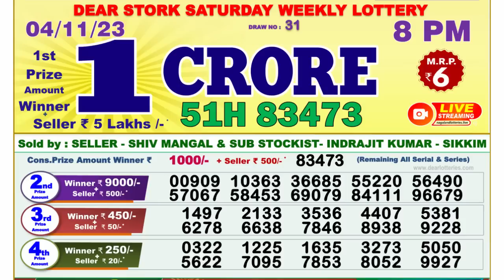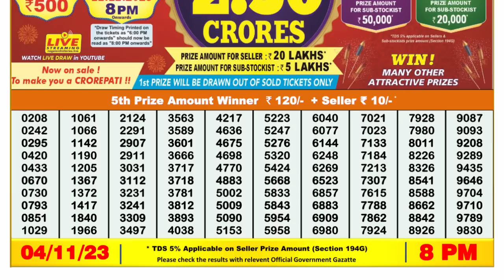🔴 Lottery Sambad Live 08:00pm 04/11/23 Evening Nagaland State Dear Lottery Result Pdf Download